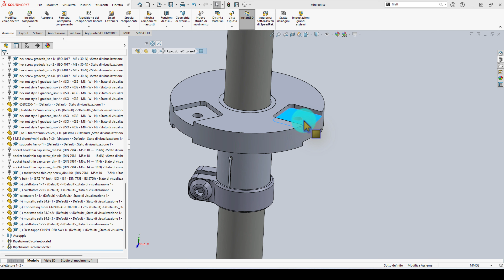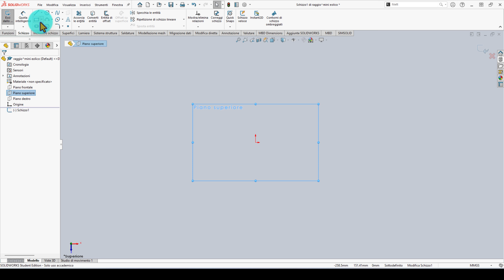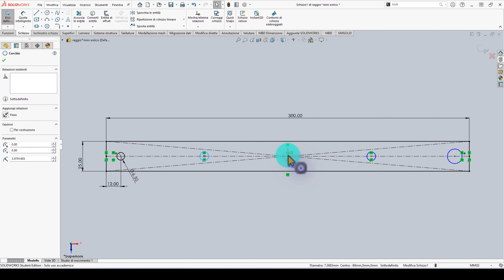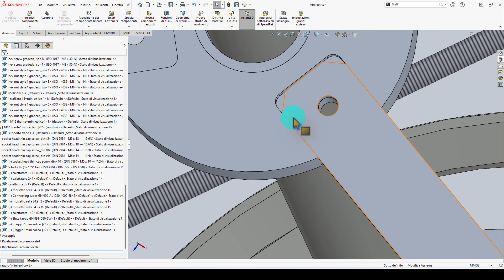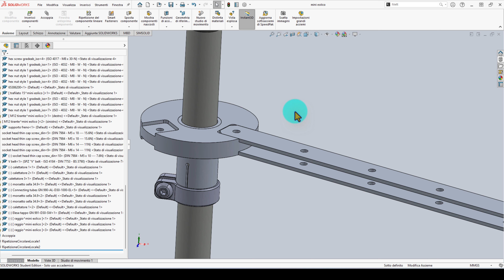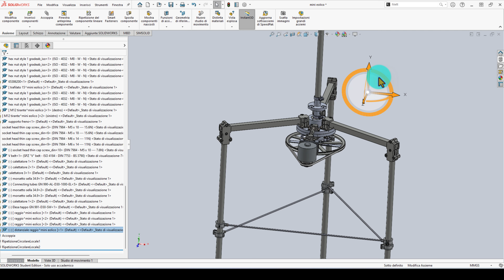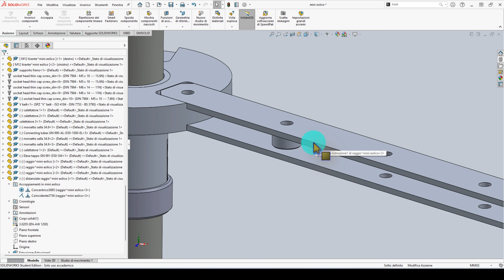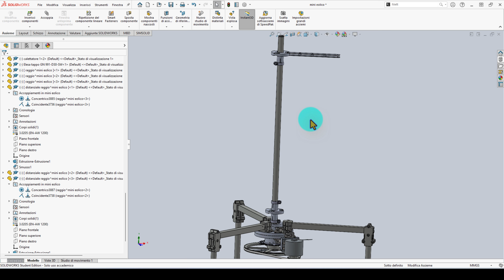🥇 progetto mini eolico solidworks parte47 🥇🏆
compra generatore eolico